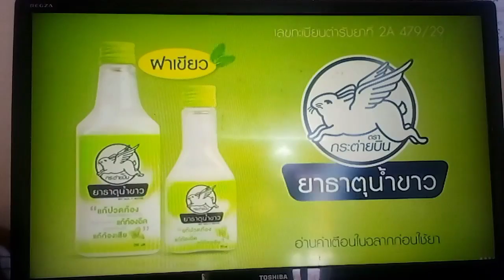Advertising Channel 7, Wednesday, March 15, 2023